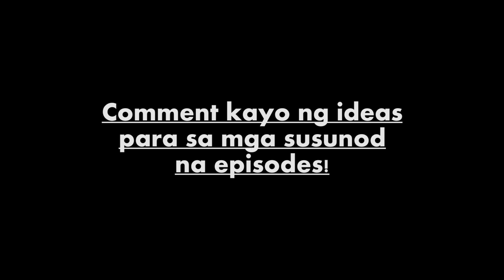Ep. 5 | "Cowch pa spat" | Uri ng Gymers Series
Enjoy Watching! Comment na rin kayo ng mga ideas niyo para sa susunod!

STAY SAFE! GODBLESS US ALL!